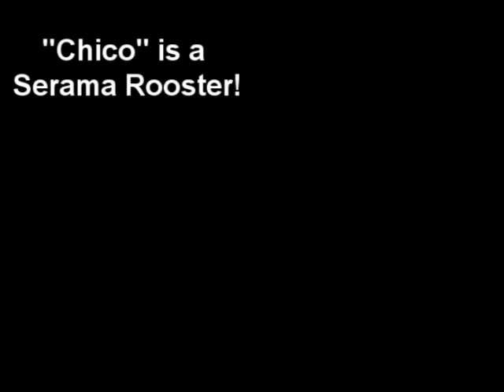Miniature Serama Chickens! Fun Pets!